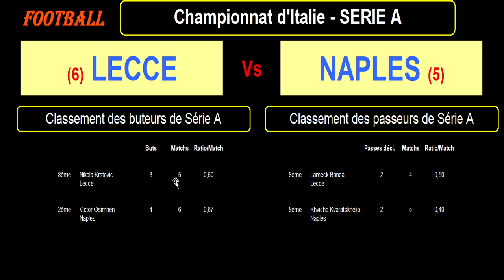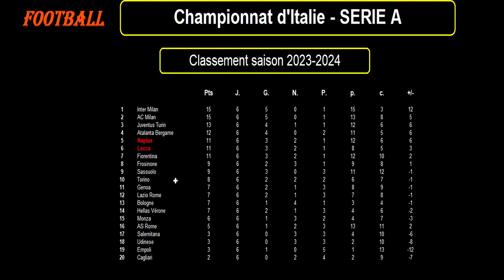LECCE - NAPLES : match de football de la 7ème journée de Série A - Saison 2023-2024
Je vous présente le match de football du 30/09/2023 et de la 7ème journée du championnat d'Italie de Série A de 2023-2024 : Lecce contre Naples.

Lecce est 6ème de Série A avec 11 points tandis que Naples est 5ème de Série A avec 11 points également.

Je vous propose une analyse des forces en présence avec les classements et stats des 2 équipes en championnat, les meilleurs buteurs et passeurs des 2 équipes cette saison en Série A, les résultats des équipes sur les derniers matchs, les compositions éventuelles des 2 équipes avec les tactiques et stratégies.